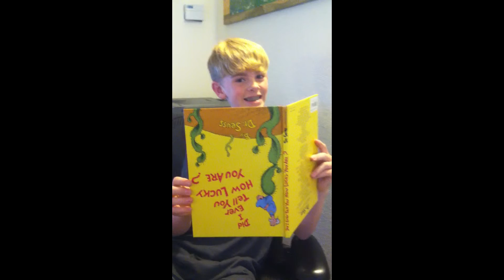Random Fun Times With Emu #6 | STUPIDEST VIDEO EVER